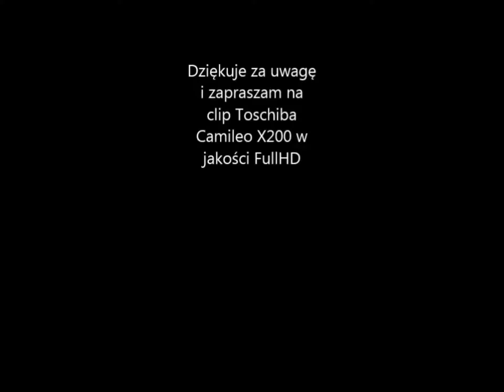Toshiba Camileo X200 , Digital Camera, appareil photo numérique, цифровая камера, 數碼相機,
Toshiba Camileo X200 - FullHD , optical and digital zoom